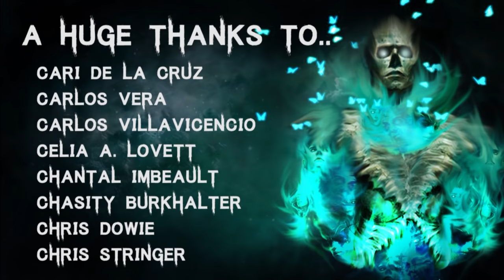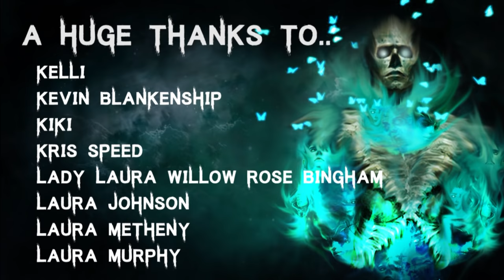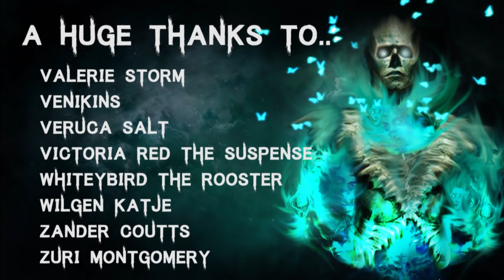50 TRUE Disturbing Skinwalker & Deep Woods Horror Stories | Mega Compilation | (Scary Stories)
🎧 Listen to The Audiobook I narrated! - goo.gl/6skCEW

Secret Message Section: I've never watched the Superbowl, is it really worth it?